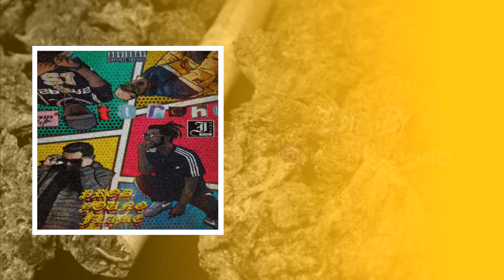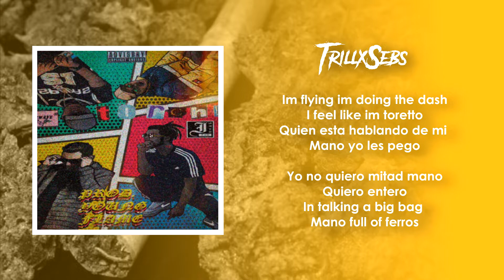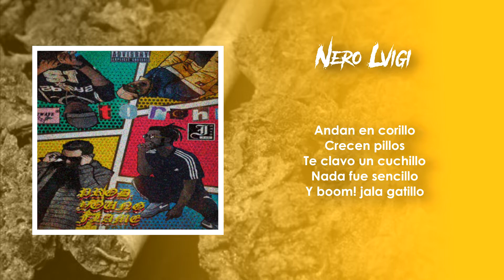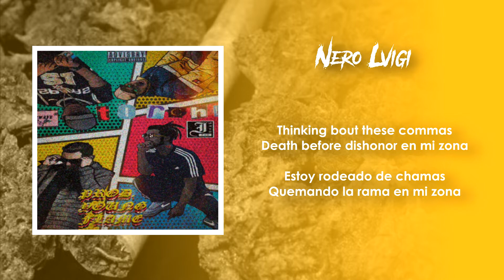TRILLxSEBS - TORCH (FEAT. Inkas Mob Jhony Welker & NeroLvigi X GoldKid) (Prod. CARLO.WAV) 🇵🇪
(Lyric Video)
TORCH - TRILLXSEBS X INKAS MOB JHONY WELKERR & NEROLVIGI X GOLDKID (PROD. CARLO.WAV)